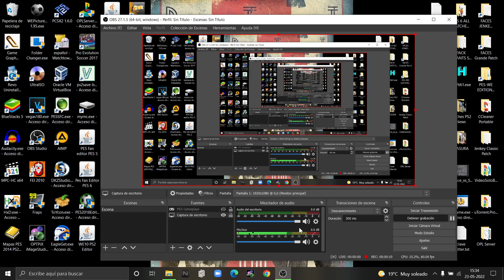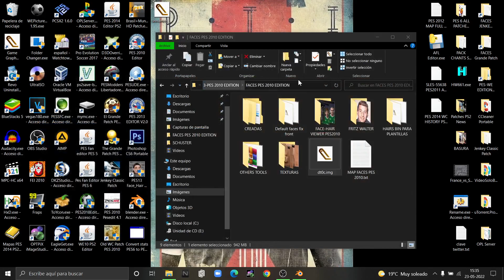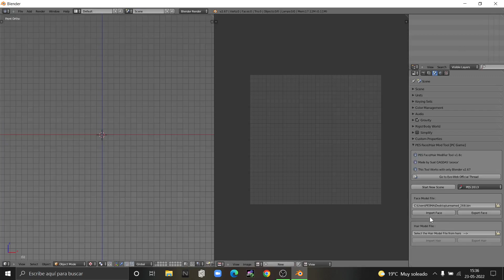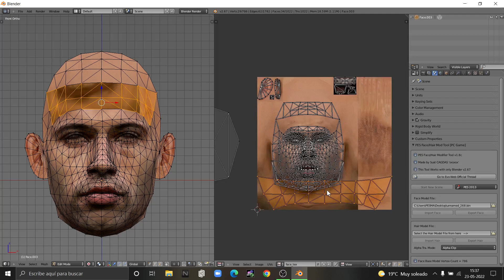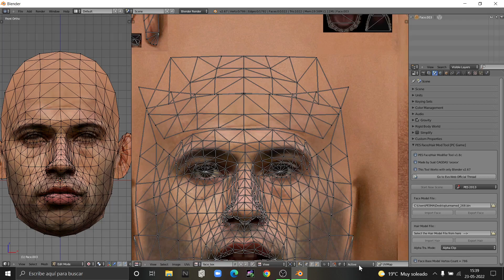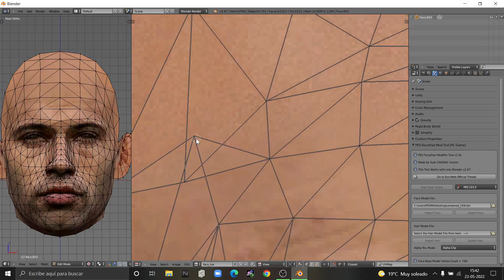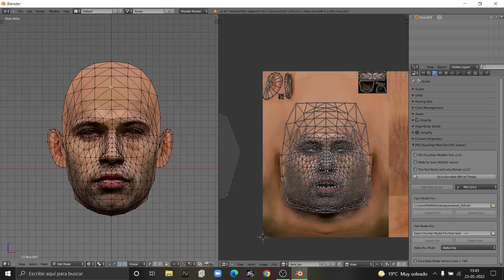PES 2010 PC - Fix Base Face Default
Fixear una cara base por defecto del PES 2010 PC para empezar a crear una nueva face